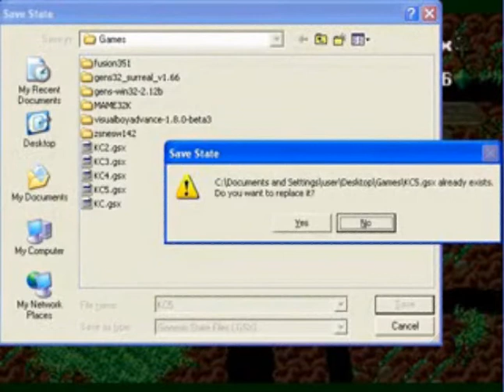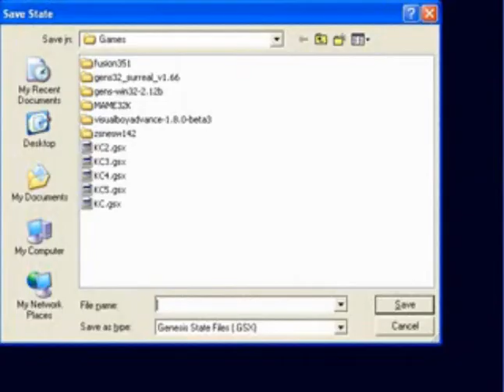Let's Play Kid Chameleon 22: Save State Abuse FTL